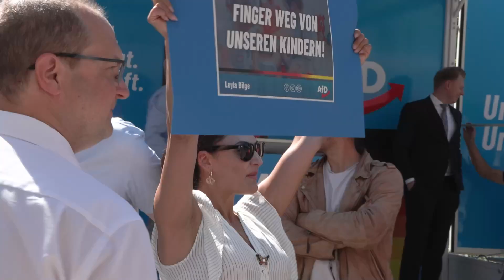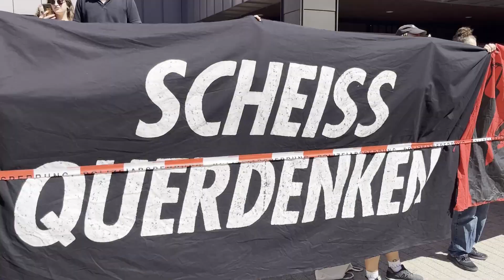Riesen Auflauf - Demonstrationen und Polizeiaufgebot rund Drag-Lesung für Kinder in der Stadtbiblio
Begleitet von lautstarken Protesten und Demonstrationen fand am Nachmittag in der Stadtbibliothek die umstrittene Drag-Lesung für Kinder statt.
Unter dem Motto „Wir lesen euch die Welt wie sie euch gefällt“ haben zwei Drag-Künstler für Kinder ab vier Jahren vorgelesen.
Seit Wochen sorgt das Thema für Wirbel.
Heute haben sowohl Befürworter der Veranstaltung als auch Gegner vor Ort demonstriert. Unsere Teams waren vor Ort und Anna Lena Werkmann fasst für sie die Geschehnisse zusammen